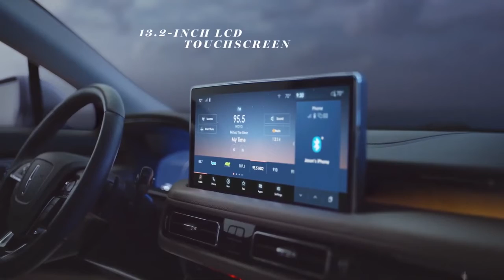2022 Lincoln Nautilus St. Louis, MO | Lincoln Nautilus Custom Orders | Dave Sinclair Lincoln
2022 Lincoln Nautilus Review | Lincoln Nautilus Custom Order Build And Price | Dave Sinclair Lincoln South In St. Louis, MO
Dave Sinclair Lincoln South has the most efficient Lincoln custom order process and the largest selection of new and used Lincoln Nautilus in St.

Louis, MO.

Refined power at your control. The Lincoln Nautilus SUV offers a standard 2.0L turbocharged I-4 engine and an available 2.7L V6 twin-turbocharged engine. With varying horsepower, you can choose the engine that best suits your performance needs, helping you to make your drive uniquely your own.